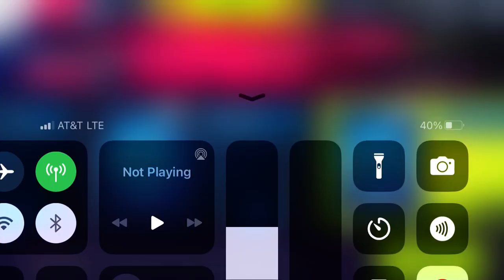Asphalt 9 - Racing Through Fire Season Showcase | Vencer Sarthe